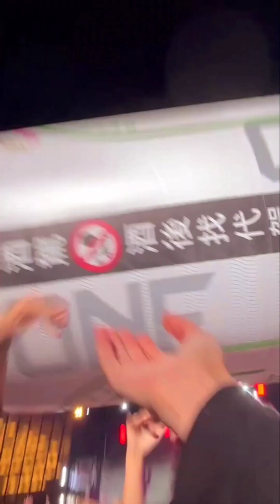Taoyuan's Octoberfest Nights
Taoyuan's Downtown at the Night of 21
(Octoberfest maybe🤔🧐)